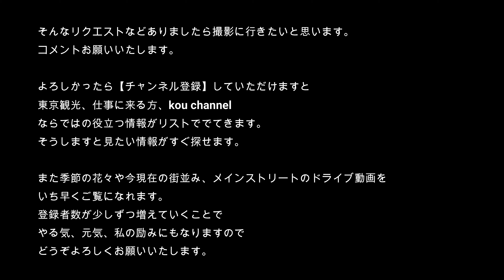元タクドラの 4Kドライブ【渋谷】【道玄坂】shibuya tokyo【ドライブ】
地図　場所　MAP

渋谷道玄坂ドライブ散歩です。
今回は道玄坂編でしたが、ドライブで分かりやすくいろいろな道を分けてupします。
いえお願いしますm(__)m
気軽にみてください。
コメント入り、音楽付き、赤信号カット

元都内のタクシードライバーが教える
ぶらぶら散歩とドライブ散歩です。

タクシー時代は毎日都内を300㎞以上走っていましたが
無事故無違反のゴールド免許でした。
地理試験一発合格、仲間からは先生と呼ばれてました。
お客様より会社にお褒めの手紙いただいたこともあります。

今タクシーをやっている方、これからタクシーをやりたいと思っている方、
また都内の人気のスポットや場所、道を知りたい方必見です！

4Kのきれいな動画で
あんなところがあったのかー、こんなところがあったのかー、
見てみたい！

そんなリクエストなどありましたら撮影に行きたいと思います。

東京観光、仕事に来る方、kou channelならではの役立つ情報がリストででてきます。
そうしますと見たい情報がすぐ探せます。

また季節の花々や今現在の街並み、メインストリートのドライブ動画を
いち早くご覧になれます。
登録者数が少しずつ増えていくことで